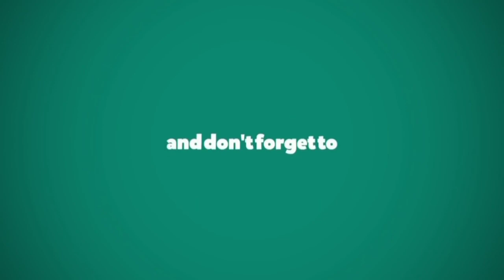Jungle Bech - Galle 🇱🇰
Very beautiful please in galle.